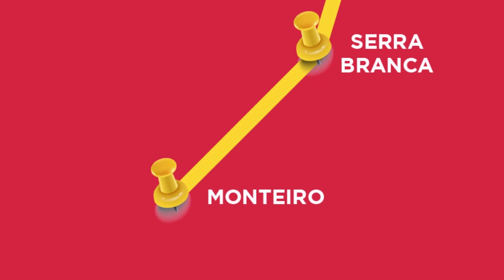INSEGURANÇA E VIOLÊNCIA! COMERCIANTE DE PATOS TEM O CARRO ROUBADO